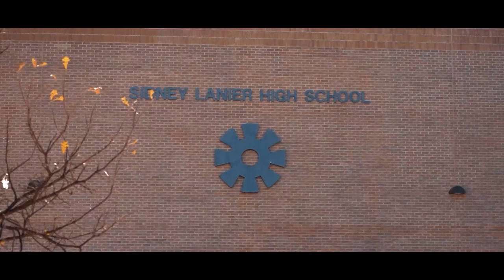BRAWL or NOTHING INGRAM vs AGUIRRE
Brawl Or Nothing Has came and went, but the Fights will live on forever in the channel! J'hon Ingram vs Hector Aguirre, the seventh fight on our card!